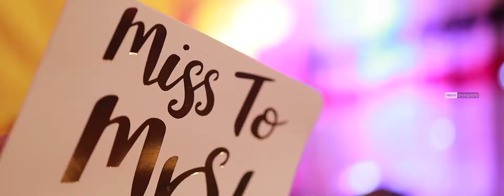Wedding Teaser | robins photography | Irfaz Photoz